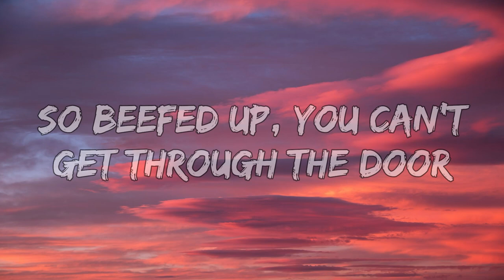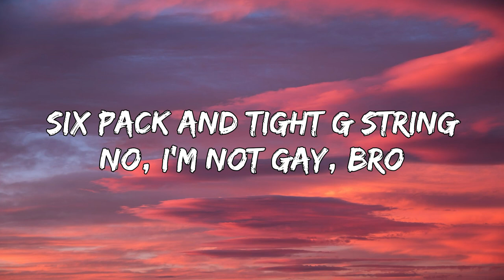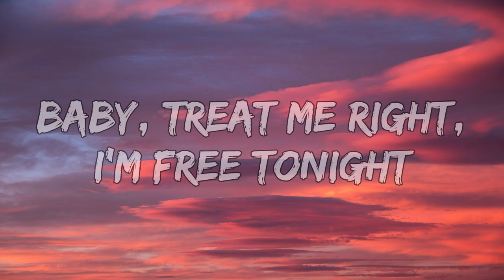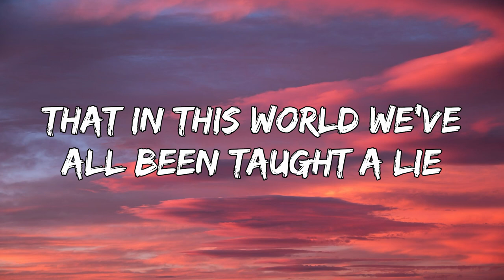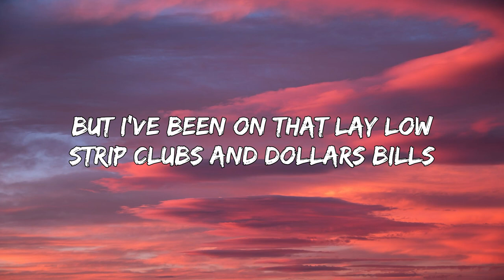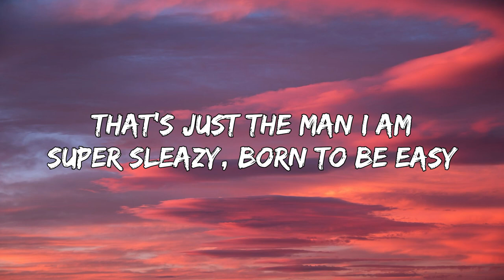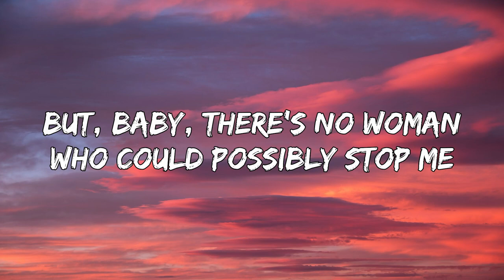Sam Smith – Man I Am (From Barbie The Album) (Lyrics)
[Verse 1]
This one is for the boys
With your greased up and heavy metal toys
So beefed up, you can't get through the door
It's your time to break through
Bad man to the rescue
Barbie, your time is up
You will not take our voice

[Pre-Chorus]
See, I'm the groove catcher, hottest thing
Six pack and tight G-string
No, I'm not gay, bro
But I've been on that lay low
Strip clubs and dollars bills
Wall street and dirty deals
Popstars, exotic pills
Cars with dirty wheels

[Chorus]
'Cause that's the man I am
Baby, treat me right, I'm free tonight
That's just the man I am
Super sleazy, born to be easy
And all the papers say that there's no Ken without Barbie
But, baby, there's no woman who could possibly stop me
Super sleazy, sexy and freaky Ken tonight

[Post-Chorus]
Woah, woah
Sexy and freaky Ken tonight
Woah, woah

[Verse 2]
It's time you realize
That in this world we've all been taught a lie
You think that women rule the world
But, baby, where I've been
All the things I've seen
This Ken has crossed the borderline

[Post-Chorus]
Woah, woah

[Outro]
Woah, woah
Sexy and freaky Ken tonight (This one is for the boys)
Woah, woah
Sexy and freaky Ken